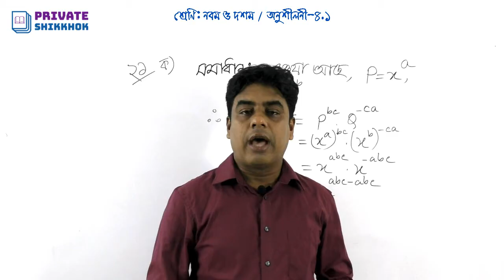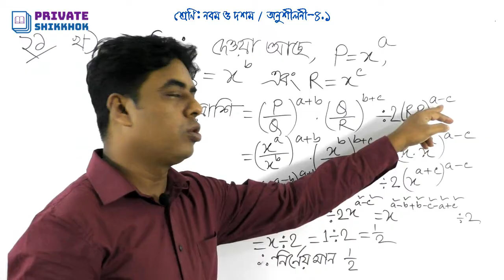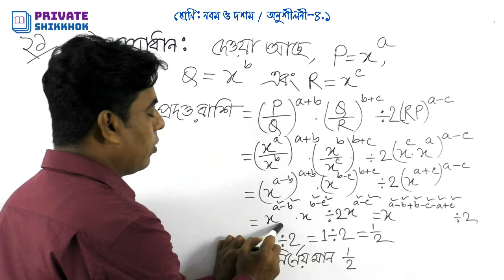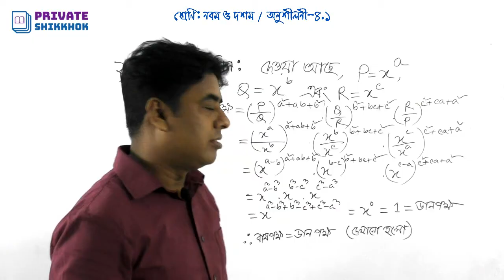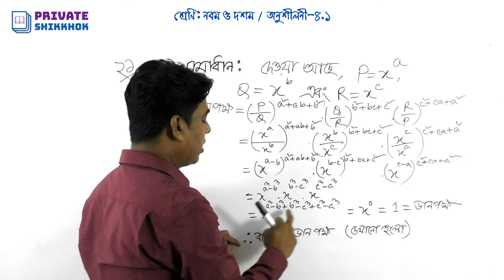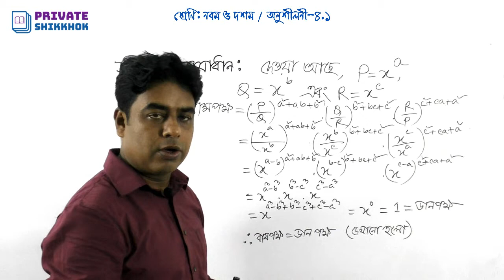নবম ও দশম শ্রেণির গণিত, অনুশীলনী ৪ ১ এর ২১ নম্বর অংকের সমাধান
এসএসসি বা নবম ও দশম শ্রেণির গণিত, অনুশীলনী ৪.১ এর ২১ নম্বর অংকের সমাধান। সূচকের অংক এত সহজ, অষ্টম, নবম ও দশম শ্রেণির শিক্ষার্থীদের জন্য সূচকের অংকের সমাধান দেখানো হয়েছে এই ভিডিওতে। সূচকের পরিচিতি, সূত্র, সূত্রসমূহের ব্যবহার এবং অংকের সমাধানসহ সম্পর্কিত বিভিন্ন সমস্যার সমাধান করা হয়েছে এই ভিডিওগুলোতে ।

নবম ও দশম শ্রেণির শিক্ষার্থীদের জন্য এসএসসি পরীক্ষার প্রস্তুতিতে ভিডিওটি গুরুত্বপূর্ণ ভূমিকা রাখবে। পাশাপাশি বিসিএস সহ বিভিন্ন নিয়োগ পরীক্ষার জন্য সহায়ক হবে পরিসংখ্যান এর এই ভিডিওটি।

সূচক ও লগারিদম:
দাবা খেলা আবিষ্কারের পর (ধারণা করা হয় ইন্ডিয়াতে, কেউ কেউ মনে করেন চীনে) এর আবিষ্কারক সর্ব প্রথম সেখানকার রাজাকে দাবা’র সরঞ্জাম উপহার দেন এবং খেলার পদ্ধতি বুঝিয়ে দেন। এরপর থেকে সেই রাজা পুরোপুরি মজে যায় দাবার নেশায়; সারাদিন দাবা নিয়েই পড়ে থাকতেন। তো রাজা ঠিক করলেন আবিষ্কারককে এত চমৎকার একটা খেলা আবিষ্কারের জন্য পুরস্কৃত করবেন; তাই তিনি আবিষ্কারককে ডেকে এনে বললেন, “বল, কি চাও তুমি? যা চাইবে ,তাই দিব।” আবিষ্কারকও একটু রসিক ও গনিতবিশারদ , সে ভাবল মজা নেই একটু রাজার সঙ্গে, “ আমি যা চাই আপনি তা কখনই দিতে পারবেন না।” তাও রাজারা জোরাজুরিতে সে খোলাসা করে বলল, “রাজা মশাই, আপনি আমাকে প্রতিদিন কিছু ধানের দানা দিবেন, তবে শর্ত হচ্ছে প্রথমদিন ১ টা , ২য় দিন ২টা, ৩য় দিন ৪টা, ৪র্থ দিন ৮ টা …এভাবে দ্বিগুন করে বাড়তে বাড়তে দাবার ছকের ৬৪ ঘরের জন্য ৬৪ দিন দানা দিবেন, যদি পারেন আর কি?” রাজা ভাবল এ আর এমন কী? তখনই খাজাঞ্জিকে ডেকে আদেশ দিয়ে দিলেন। কিন্তু বেশিদিন দেয়া সম্ভব হল না, কয়েকদিনের মাথায়ই পুরো রাজ্য ভান্ডার শেষ! রাজা হার মানল গনিতবিশারদের কাছে, গণিতবিদও ফিরিয়ে দিল ধান। অতঃপর তাহারা সুখে শান্তিতে বসবাস করিতে লাগিল।

রাজার ভান্ডার শেষ! এটা কি করে হল? আসলেই তাই হবে; প্রতিদিন দিগুন করে বাড়াতে থাকলে ৩০ দিনের মাথায় ধানের পরিমাণ দাঁড়াবে ১০৭ কোটি! আর ৬৪ দিন পরে সংখ্যা দাঁড়াবে… না,এ সংখ্যা লিখা সম্ভব নয়; শুধু জেনে রাখুন সেই পরিমাণ ধান দিয়ে আমাদের গ্যালাক্সির মত শত শত গ্যালাক্সি ঢেকে দেয়া সম্ভব! এটাই সূচকের কেরামতি, আপনি বুঝার আগেই হুট করে আপনার পকেট কেটে চলে যাবে।

আসলে   দৈনন্দিন জীবনের হিসেব নিকেশ সাধারনত ঐকিক নিয়ম কিংবা সমানুপাত হয় বলে, হুট করে সূচকের ক্ষমতা সম্বন্ধে আন্দাজ করা যায় না। তবে মহাবিশ্বের বড় বড় পরিসরে কিংবা অনু পরমাণুর ক্ষুদ্র জগতে খুবই কাজের জিনিস এই সূচক।

গণিতের ক্ষেত্রে লগারিদম হলো সূচকের বিপরীত প্রক্রিয়া। এর অর্থ কোনো সংখ্যার লগারিদম হলো সেই সূচক যেটাকে একটি নির্ধারিত মানের, (ভিত্তি) ঘাত হিসাবে উন্নীত করলে প্রথমোক্ত সংখ্যাটি পাওয়া যায়। সাধারণ ক্ষেত্রে লগারিদম একটি সংখ্যা (ভিত্তি) কতবার গুণ করা হলো সেটা গণনা করে। উদাহরণস্বরূপ, ১০০০ এর ১০ ভিত্তিক লগের মান ৩, এর অর্থ হলো ১০ এর ঘাত ৩ এ উন্নীত করলে ১০০০ পাওয়া যায় (১০০০ = ১০ × ১০ × ১০ = ১০^৩)। এখানে ১০ সংখ্যাটি ৩ বার গুণ করলে ১০০০ পাওয়া যায়। আরও সাধারণভাবে বলা যায়, কোনো ধনাত্মক প্রকৃত সংখ্যাকে যেকোনো প্রকৃত ঘাতে উন্নীত করলে সবসময় ধনাত্মক ফল পাওয়া যায়, সুতরাং যে কোনো দুটি ধনাত্মক প্রকৃত সংখ্যা b এবং x এর লগারিদম নির্ণয় করা যায় যেখানে b সংখ্যাটি ১ এর সমান নয়। x এর b ভিত্তিক লগকে প্রকাশ কর হয় এভাবে logb(x), এবং এর মান একটি অনন্য প্রকৃত সংখ্যা। ১০ ভিত্তিক লগারিদমকে (অর্থাৎ b = ১০) বলা হয় সাধারণ লগারিদম, বিজ্ঞান ও প্রকৌশল বিদ্যায় এর বহুবিধ ব্যবহার রয়েছে। প্রাকৃতিক লগারিদম এর ভিত্তি হলো একটি গাণিতিক ধ্রুবক E (≈ ২.৭১৮); সহজ ডেরিভেটিভ (derivative) এর কারণে গণিত ও পদার্থবিদ্যায় এর বিস্তৃত ব্যবহার রয়েছে। দ্বিমিক লগারিদম এ ভিত্তি হিসাবে ব্যবহৃত হয় ২ (অর্থাৎ b = ২) এবং এটা সাধারণভাবে কম্পিউটার বিজ্ঞান ব্যবহৃত হয়।

গণনা সহজ করার জন্য সপ্তদশ শতাব্দীর শুরুর দিকে জন নেপিয়ার লগারিদম এর সূচনা করেন। স্লাইড রুল এবং লগ সারণি ব্যবহার করে সহজে গণনার জন্য নাবিক, বৈজ্ঞানিক, প্রকৌশলী এবং অন্যান্যরা খুব দ্রুতই এগুলো গ্রহণ করেন। বিরক্তিকর বহুসাংখ্যিক গুণনের ধাপসমূহ লগারিদমের নিয়মে একটি সরল যোগে পরিণত হয়। লগারিদমের নিয়মানুযায়ী সংখ্যাসমূহের গুণফলের লগারিদম এর মান সংখ্যাগুলোর একক লগারিদমের মানের যোগফল। বর্তমানের লগারিদমের ধারণা এসেছে লেওনার্ড অয়লার নিকট থেকে, যিনি অষ্টাদশ শতাব্দীতে লগারিদমকে সূচক অপেক্ষকের সূচক ফাংশন সাথে সম্পর্কযুক্ত করেন। এই ধারণা থেকেই ঋণাত্মক সংখ্যা ও জটিল সংখ্যার লগারিদম সংজ্ঞায়িত করা যায়। তাহলে z একটি জটিল সংখ্যা হলে যদি এর মডুলাস |z|, আর্গুমেন্ট ø হয় তবে ln(z)=ln|z| +iø, এখন একটি জটিল সংখ্যার অসংখ্য আর্গুমেন্ট থাকে। কাজেই বলা যায় কোন সংখ্যার লগারিদমের অসংখ্য মান থাকতে পারে। তবে তার মুখ্য মান কেবল একটি। যেমন, z যদি ধনাত্মক সংখ্যা হয়, তবে |z|=z, মুখ্য আর্গুমেন্ট ø=0, কাজেই এর স্বাভাবিক লগারিদমের মুখ্য মান ln(z).
নবম ও দশম শ্রেণির গণিতের সূচকের সূত্রাবলী
নবম ও দশম শ্রেণির শিক্ষার্থীদের জন্য সূচক ও লগারিদম ত্বত্ত্ব
এসএসসি গণিত
এসএসসি পরীক্ষা
সূচক ও লগারিদম এর পরিচিতি
সূচক
লগারিদম এর বিস্তারিত
বিসিএস
নিয়োগ পরীক্ষার গণিত প্রশ্নের সমাধান
ব্যাংক গণিত
বিসিএস গণিত
অষ্টম শ্রেণী
নবম শ্রেণী
দশম শ্রেণী
এসএসসি গণিত
কার্তেসীয় গুনজ সেট
ক্রমজোড়
ভেনচিত্র
জুনিয়র গণিত
জুনিয়র বীজগণিত